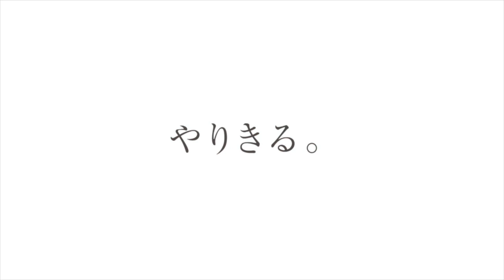佐野 有吾 遠江総合高校野球部｜ジュニアアスリートプラス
遠江総合高校野球部、佐野くんのインタビュー動画です。